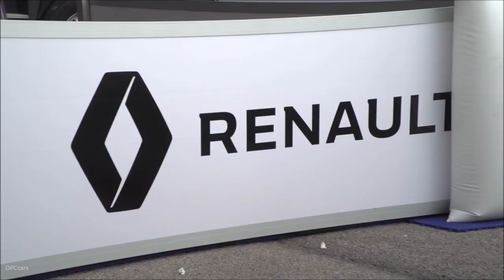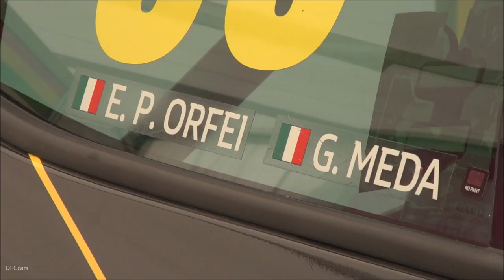Renault Clio Cup At Imola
Note: Translated to English

At Imola, the fifth double event of the Clio Cup Italia took place, with two different protagonists, Felice Jelmini (Composit Motorsport) winner of Race 1 and Simone Di Luca (Faro Racing), who, thanks to the success obtained in the afternoon heat , has lengthened the pace in the ranking of the single-brand store in which it holds the record.

The first race on Sunday gave numerous twists, with the poleman Jelmini who got on the podium with Massimiliano Danetti (MC Motortecnica) second and Bostjan Avbelj (Lema Racing), virtual winner of the race at the end of which he was penalized with five seconds for a track cut. To end the hostilities with the fourth place was Matteo Poloni (Essecorse) also punished with five seconds for a contact occurred against Jelmini in the warm stages of the race. Same fate also for Di Luca, sixth under the checkered flag.

In Race 2, Di Luca, Avbelj and Jelmini were once again in the limelight and they had a great challenge for the first position. To put everyone behind it was Di Luca, who took control of the operations in the opening stages of the race, in which he found on his way a faster than Poloni, slipped back later. A technical problem, on the other hand, has compromised the race of Luca Rangoni (Essecorse), who has appealed to his consolidated experience in the covered wheels to reach the fourth place. Bene Danetti, fifth, who preceded team mate Lorenzo Vallarino (MC Motortecnica) and Filippo Distrutti (Nextone Motorsport), respectively sixth and seventh.

In the Clio Cup Press League they alternated at the wheel of the Clio RS 1.6 turbo prepared by the Oregon Team, Emiliano Perucca Orfei (Automoto.it) and Guido Meda. The first in Race 1 was the protagonist of a tail head that forced him to work hard to conquer the ninth place and the leadership of the class dedicated to journalists. In the afternoon it was Meda's turn, the author of a flawless performance, until he became involved in a contact with Villeneuve who saw him come back. Once back on track, the MotoGP commentator managed to finish the 14th race.